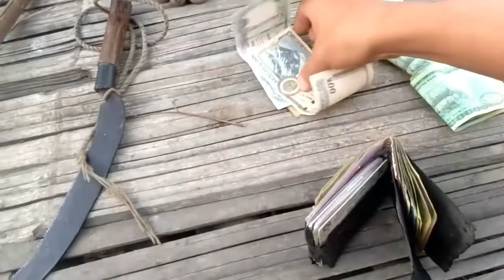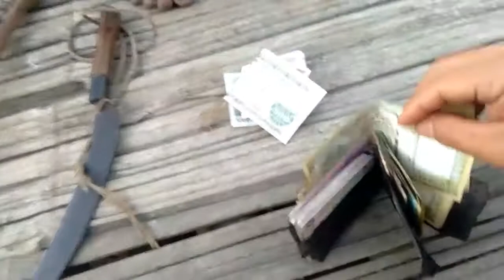समाज र छिमेकी छ किनछैन उहाको तरपनी नितान्त यक्लियो!!! Pradip Today Vlog.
pradip today uploding new social vlog.This video is memorial vlog.